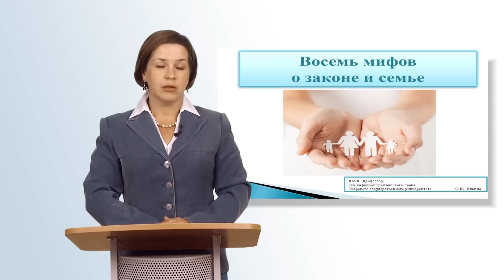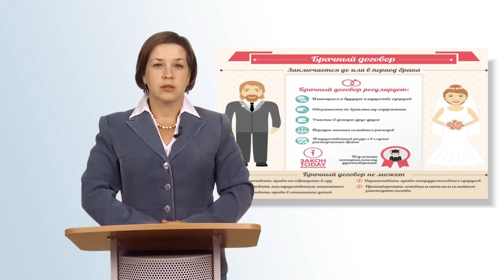«Восемь мифов о законе и семье». Видеолекция профессора ТвГУ О.Ю. Ильиной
Каждый из нас, независимо от своего возраста, статуса, социального и материального положения, выступает участником семейных правоотношений, зачастую не задумываясь о том, что в этих отношениях существуют права и обязанности, определены меры ответственности. Именно поэтому в нашем сознании нередко укореняются различные мифы о законе и семье.
Развенчать их поможет лекция доктора юридических наук, профессора, заведующей кафедрой гражданского права ТвГУ Ольги Юрьевны Ильиной «Восемь мифов о законе и семье».
Ольга Юрьевна Ильина имеет более 160 научных публикаций, среди которых 8 монографий, 3 учебника с грифом Министерства образования и науки РФ, а также учебники, учебные пособия и практикумы с грифами иных организаций. Награждена Общественным Советом по развитию образования за вклад в развитие образования. Входила в состав межведомственной рабочей группы по разработке проекта Концепции государственной семейной политики и временной рабочей группы по совершенствованию семейного законодательства при Координационном Совете при Президенте РФ. Сфера научных интересов Ольги Юрьевны — семейное право, гармонизация частных и публичных интересов при регулировании семейных отношений.